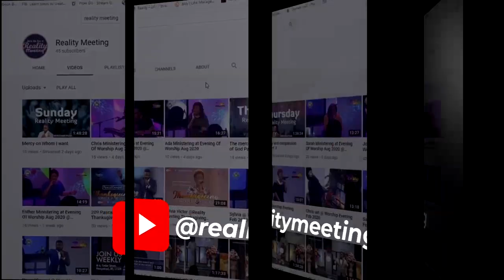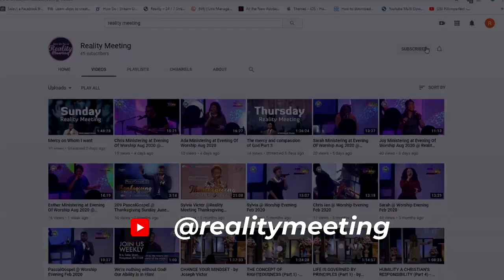SYLVIA VICTOR: BREATHE (LIVE) | Dunsin Oyekan | Reality Meeting Worship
SYLVIA VICTOR: BREATHE (LIVE) | Dunsin Oyekan is an excerpt from a praise session at reality meeting

SYLVIA VICTOR: BREATHE (LIVE) | Dunsin Oyekan is a basic Praise song that was originally written and sung by Dunsin Oyekan